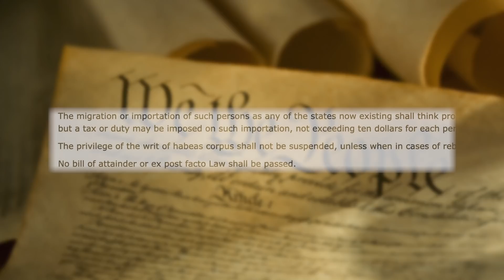Jordan Sekulow Dismantles the Unconstitutional Impeachment Trial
“The President” is not on trial during this second round of impeachment. The person targeted - former President Donald Trump - is a private citizen, not subject to the jurisdiction of the U.S. Senate. This is a waste of time, taxpayer money, and takes away from lawmakers’ #1 job - taking care of the American people. That’s why we believe this unconstitutional impeachment trial should be stopped.